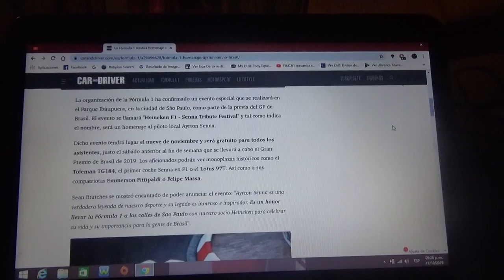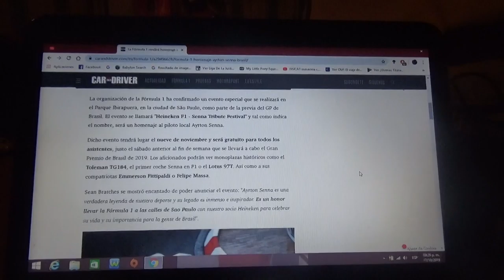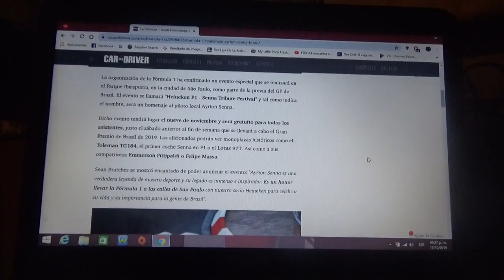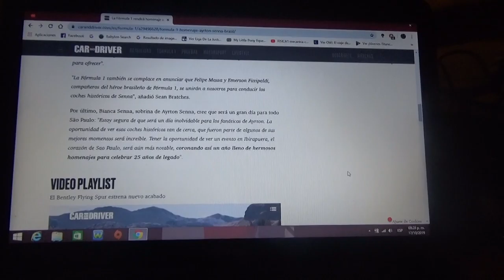La F1 rendirá homenaje a Ayrton Senna en Brasil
Será el mismo fin de semana que disputará el GP de Brasil en la pista Interlagos de Sao Paulo y los locales Felipe Massa y Emerson Fittipaldi conducirán los monoplazas históricos del tricampeón mundial